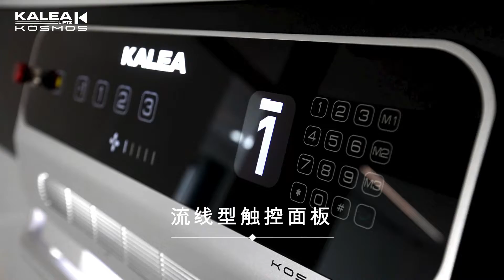Kalea Lift: Kosmos K90 installed in Shenzhen Villa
Color: PEARL WHITE
Platform Size: 1100x1597 mm
Installation: in the middle of stairs
Stop: 4